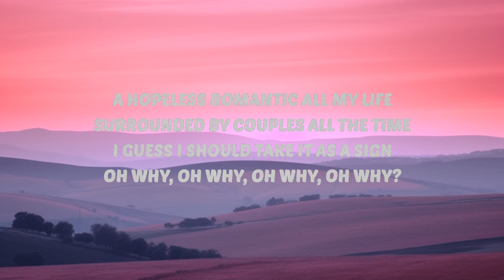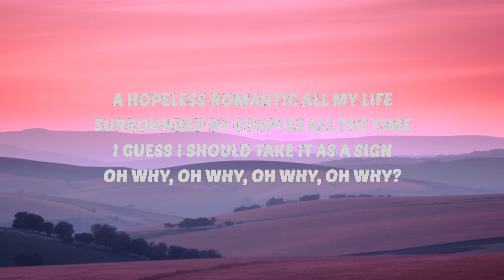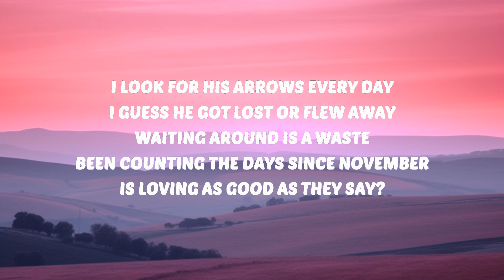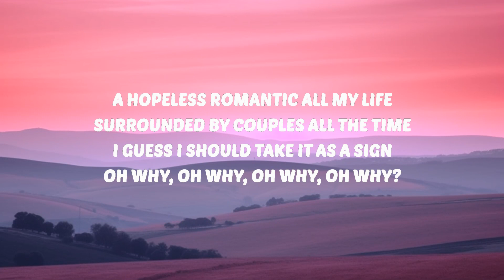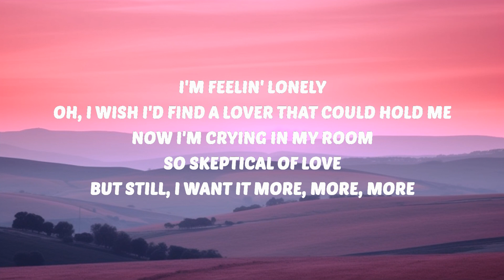FIFTY FIFTY - Cupid (Twin Version) (Sped Up / TikTok Remix) Lyrics | 30 Mins. Top Vibe music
🎶 FIFTY FIFTY - Cupid (Twin Version) (Sped Up / TikTok Remix) Lyrics

FIFTY FIFTY
Cupid
FIFTY FIFTY Lyrics
Cupid Lyrics
FIFTY FIFTY Twin Version
i have a second chance to cupid
but still i wanted more more more

🎤 Lyrics:
[Intro: Aran]

[Chorus: All]
Oh, the way he makes me feel that yêu isn't real

But now I'm left here feelin